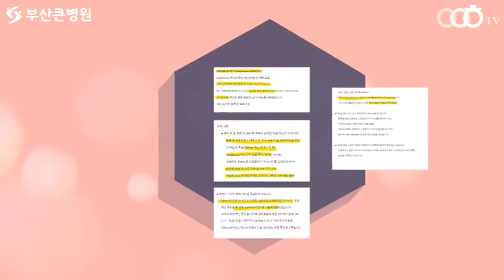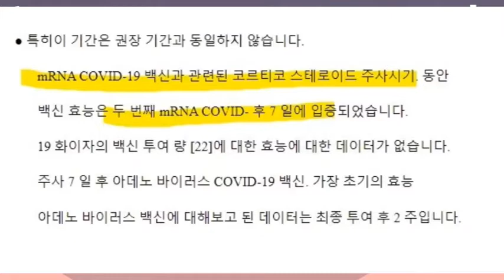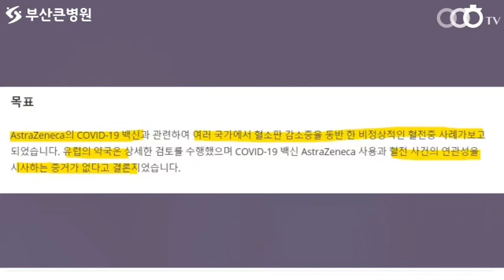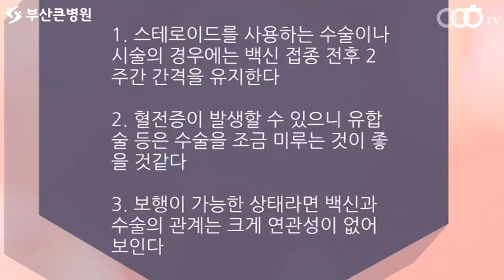[ 부산정형외과추천 , 개금정형외과추천 ] 아스트라제네카, 코로나 백신 접종과 척추 시술이 가능한 시기에 대해서 알려드립니다 (부산큰병원 우영하)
이번 동영상의 주제는 ' 아스트라제네카, 코로나 백신 접종    '입니다
이를 통해서 여러분들이 ' 척추 시술이 가능한 시기   ' 에 대해 좀 더 알아가셨으면 좋겠습니다.